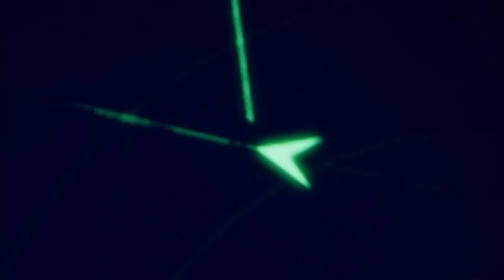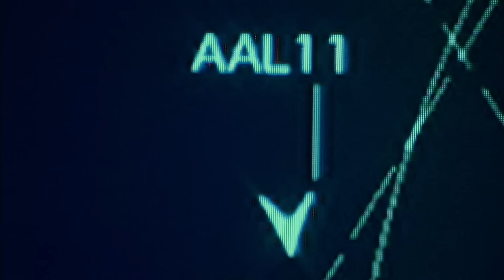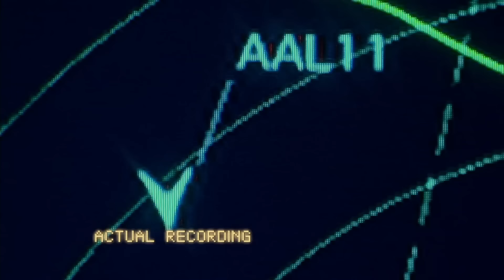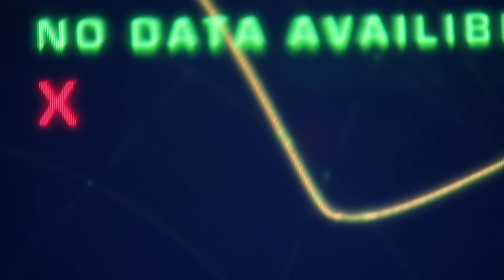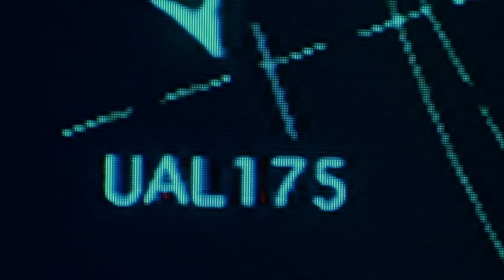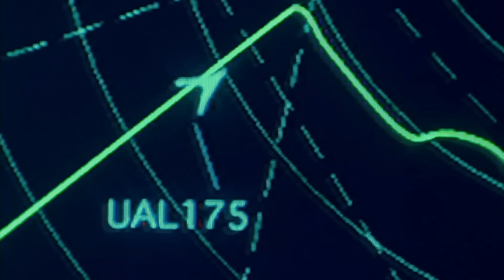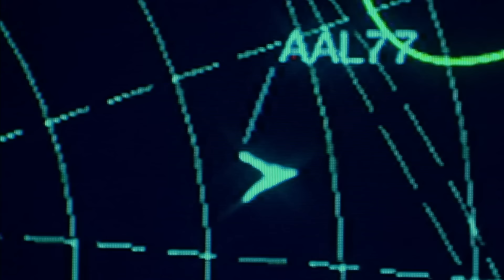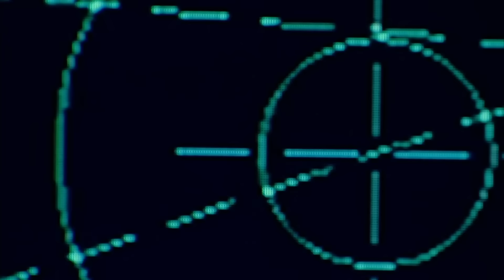9/11 - Voices From The Air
I wish that every victim is now resting in eternal peace.  💖🤍💙